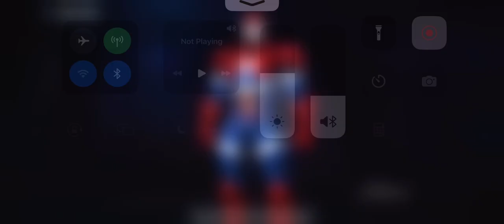Iron Patriot Gameplay - Marvel Future Fight